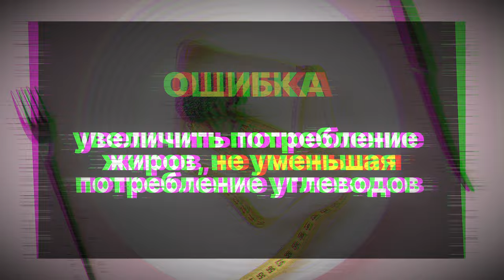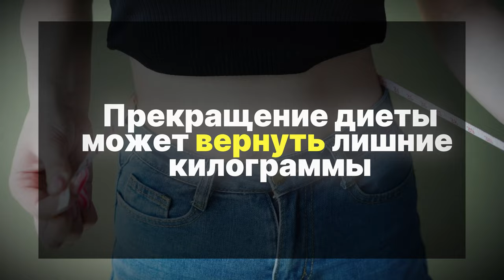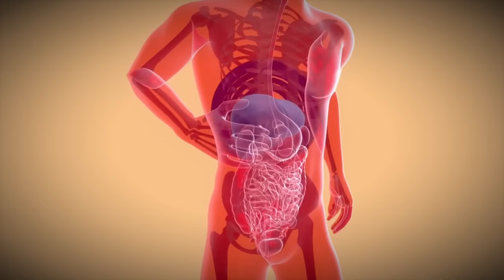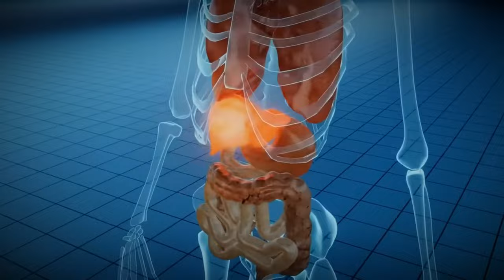К ЧЕМУ ПРИВОДЯТ ДИЕТЫ / Как похудеть без диет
🔥БЕСПЛАТНЫЙ 3-х дневный курс-практикум "ЗДОРОВЬЕ БЕЗ ТАБЛЕТОК"
Вы узнаете, каким должно быть питание, чтобы:
🔹ваша гормональная система работала как часы
🔹значительно улучшилось состояние ЖКТ
🔹нормализовался вес и внешний вид
КАК УСТРАНЯТЬ причины нездоровья, А НЕ ЛЕЧИТЬ симптомы.

Кето-диета, диета на фруктовых соках и ограничение калорий… На что только не идут ради красивого стройного тела. Но никто не задумывается о последствиях для здоровья, ведь похудеть нам всегда нужно срочно «к лету».

Однако природа не задумывала человека таким образом, чтобы он каждый год к лету резко скидывал вес. Как же худеть правильно? Существует ли идеальная диета или можно питаться хорошо и вкусно, при этом не набирая лишних килограммов? И чем опасны раскрученные детоксы? Об этом в свежем выпуске.

00:00 - вступление
00:55 - так ли полезна кето-диета?
03:18 - в чем смысл кето-диеты
05:01 - опасность ограничения калорий
08:21 - детоксы на фруктовых соках
10:23 - жировой гепатоз печени
11:33 - как избавиться от лишнего веса
14:00 - как попасть на бесплатные программы